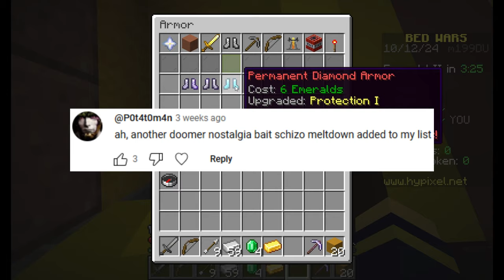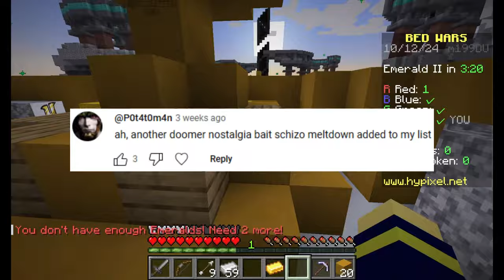Minecraft Isn't Boring, But It Has Problems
I don't think that Minecraft is boring. So why do people think that I do? Because in the Minecraft community, stereotyping has become very common lately. Why? Because of various Minecraft video essays and reactions. With people often finding Minecraft video essays and critiques to be hate, we need to take a step back and discuss how to respectfully critique a game. I don't critique Minecraft because I think it's a bad game, I critique it because I love it and want to see it become even better. We as a community need to move towards this notion.

Hypixel bedwars used for background footage.

This video was edited using Microsoft Clipchamp.